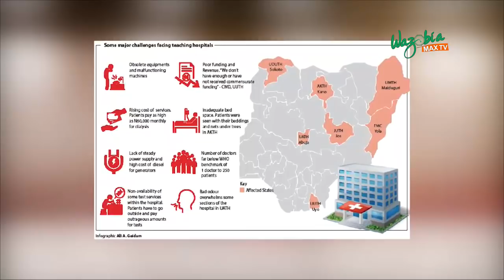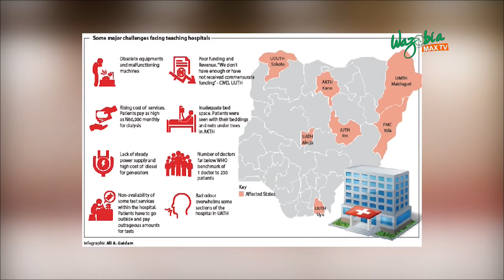GROWING INSECURITY IN NIGERIA - AS E DEY HOT